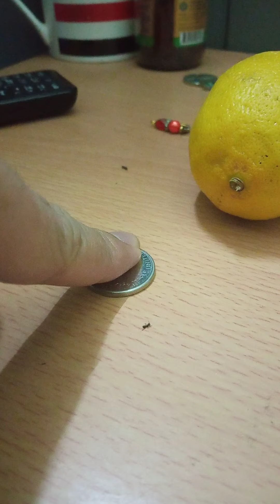don't try this at home